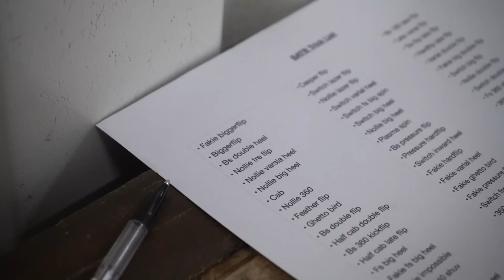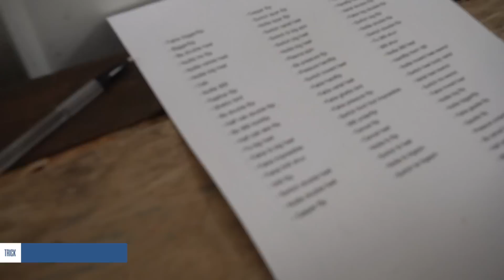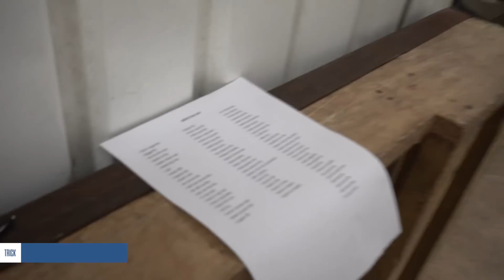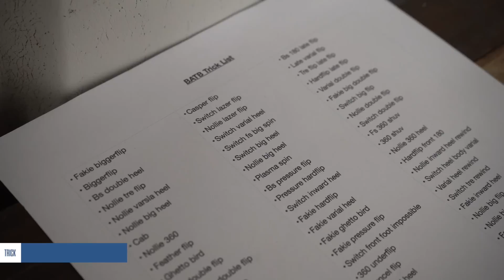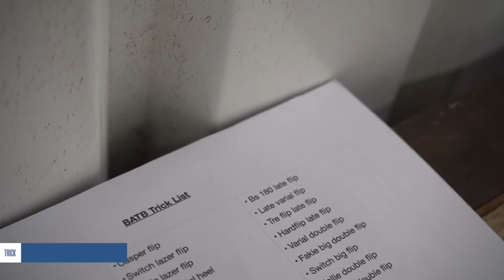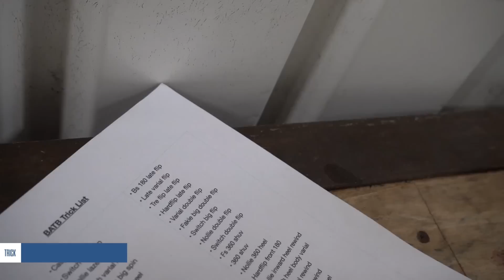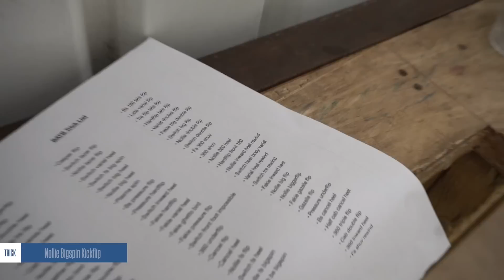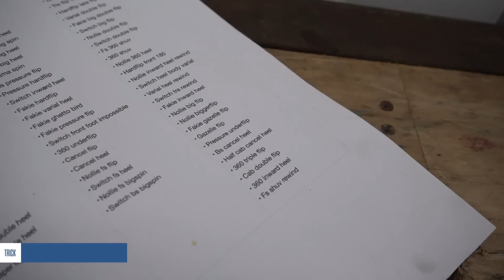BATB 12 PRACTICE: Jamie Griffin Vs. Jonny Giger | Who will win?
We're so excited that Jamie is playing Jonny in round 1 of BATB 12. Looks like we might be heading to Switzerland for the game, give the restrictions for us to get into the US. Here's Jamie's last practice session at Hop Kingdom!

We'll be posting every week at 7pm (UK time).